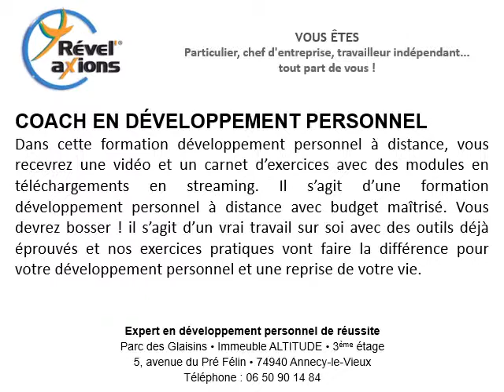Coaching en développement personnel à Seynod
Coaching en développement personnel à Seynod sur : revelaxions.fr/
Coaching en développement personnel à Seynod en direct au 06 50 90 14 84